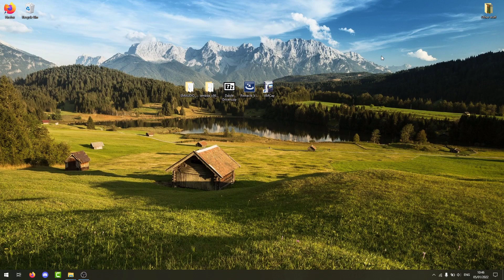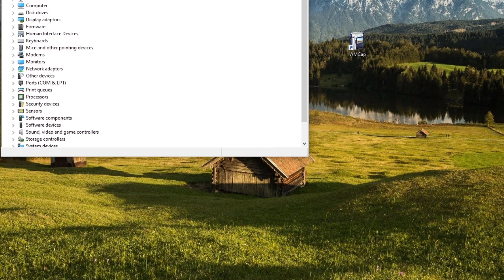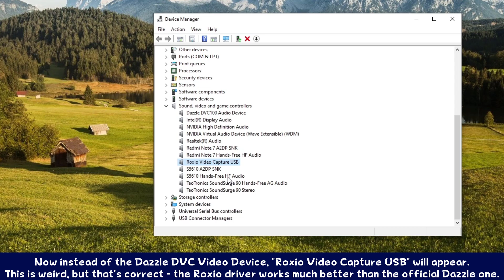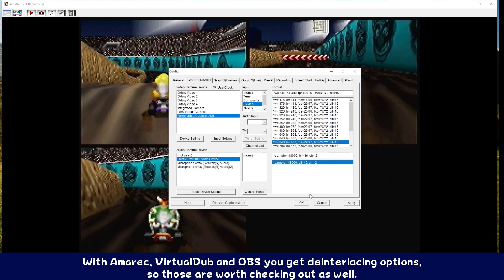PAL60/60Hz Capture on Windows 10/Windows 11 with a Pinnacle Dazzle DVC101 Tutorial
Well, this is random, innit.
...while I do hope this helps someone, it's also so my stupid arse has a tutorial when he inevitably forgets how he did this.

Captured on video is NTSC Mario Kart 64 running on a PAL console - effectively producing a PAL60 picture. The same mode is used for most PAL GameCube games, as well as Wii when using the standard Composite cables.